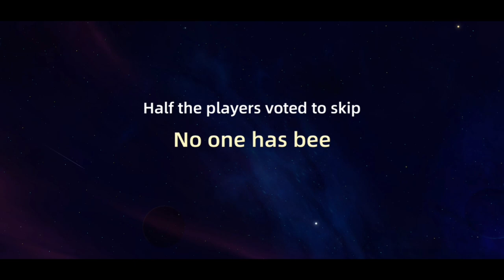Magician Pagka swerte nga naman Solo play | gvvgamingph